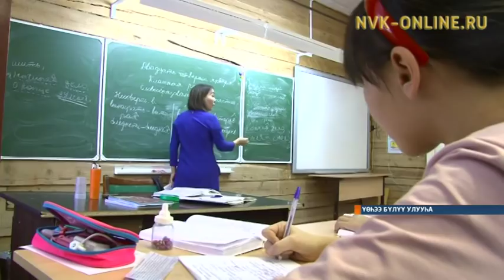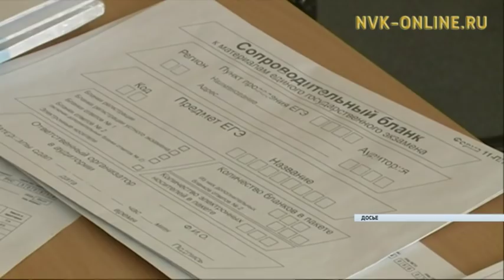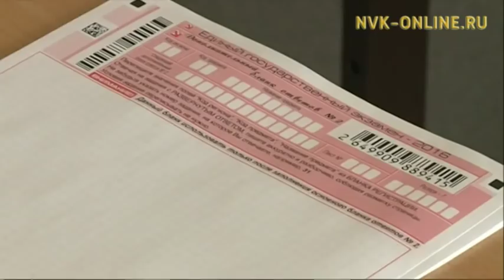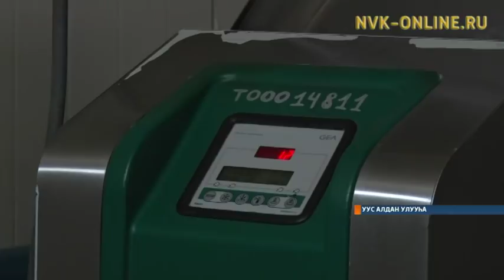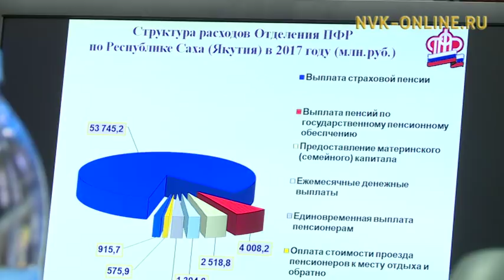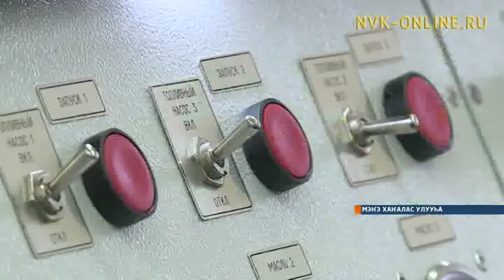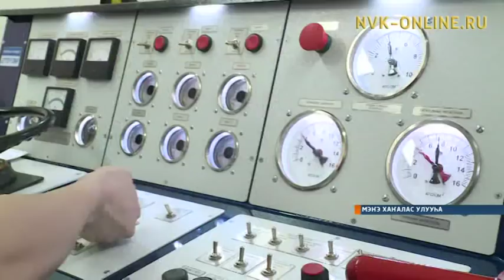Информационная программа «Саха сирэ». Выпуск 24.01.2018 в 20:30